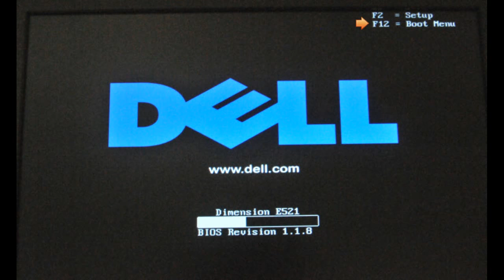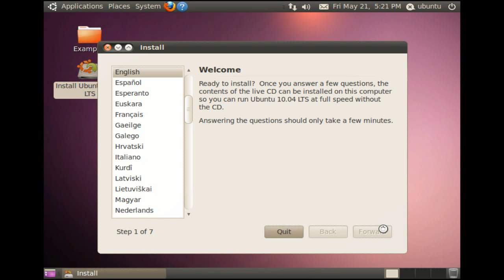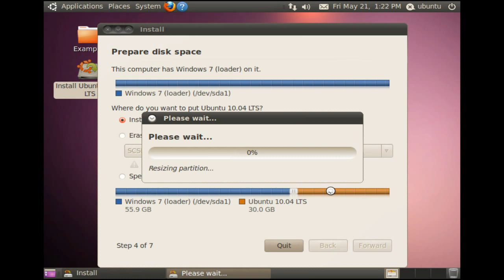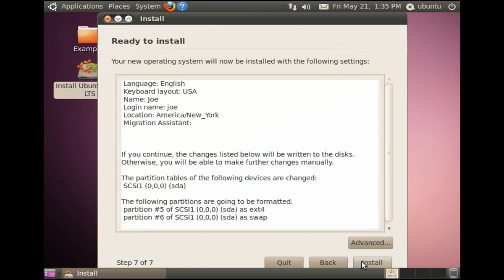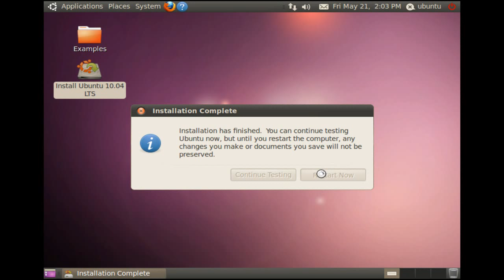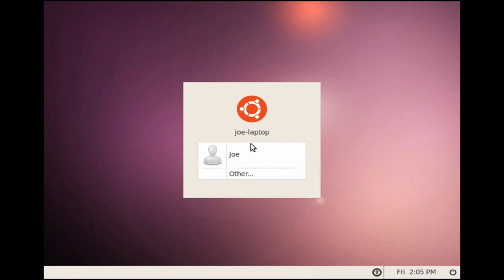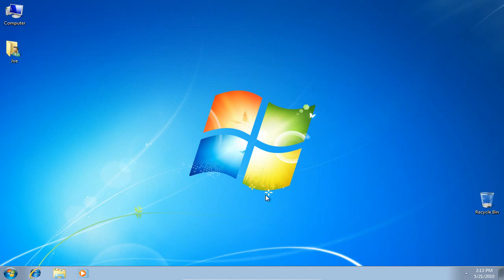Dual Boot Ubuntu 10.04 and Windows 7 (not Wubi)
ATTN: I cannot add sound to my videos because my vocal cords are paralyzed. If you have any suggestions other than adding annotations, let me know.